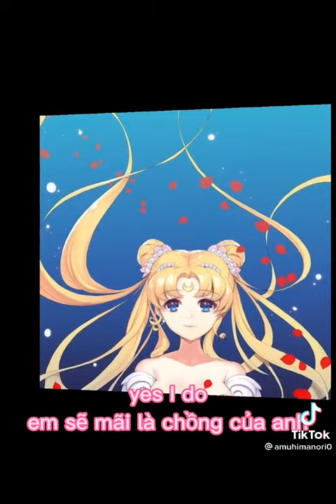Bạn thích cặp nào?